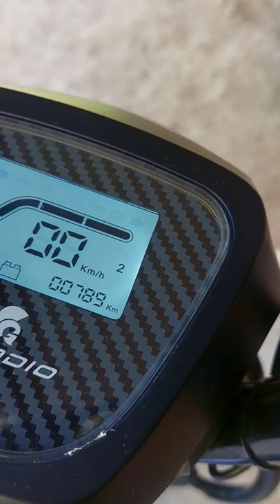E-Scooter Gladio Vicuña